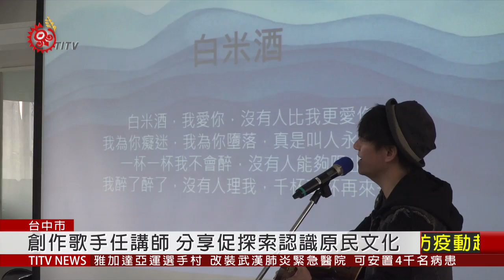中教大開原民流行音樂學程 創作歌手任講師 2020-03-23 IPCF-TITV IPCF-TITV 原文會 原視新聞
台中教育大學，開設了原住民族流行音樂學程，上課學生相當踴躍。

台灣有著相當豐富的族群文化，因此流行音樂的發展也相當多元，不過因著文化及語言的隔閡，讓一般人不容易去了解原住民的流行音樂，因此中教大在這門課程中，請來王宏恩、查勞‧巴西瓦里、巴奈‧庫穗以及高蕾雅等，四位創作型歌手來擔任講師，希望藉由他們的分享，讓學生對原住民流行音樂，在發展與創作的背景上，有更多的探索。

中教大是目前中部地區，唯一設有流行音樂跨領域學程，培養流行音樂人才的高等教育學校，今年則在原民會的專案補助下，並與角頭音樂合作，開設原住民族流行音樂學程，希望學生未來在流行音樂的產業上，有更多的創新元素。